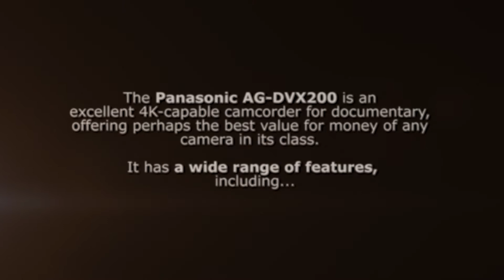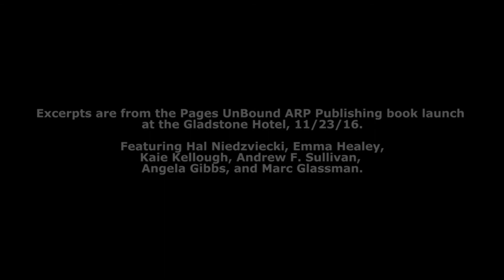POV Gear Guide: The Panasonic AG-DVX200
Test footage of the Panasonic AG-DVX200 shot for review purposes.

Cinematography and review: Jason O'Hara
Editing: Alyssa Schmidt

Excerpts are from  the Pages UnBound ARP Publishing book launch at the Gladstone Hotel, Nov. 23,2016, featuring Hal Niedzviecki, Emma Healey, Kaie Kellough, Andrew F. Sullivan, Angela Gibbs and Marc Glassman.